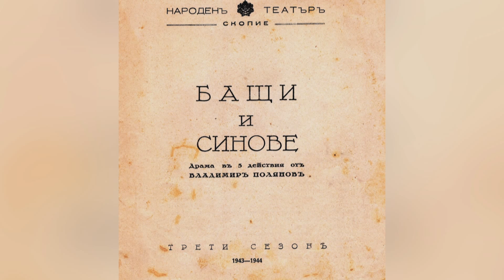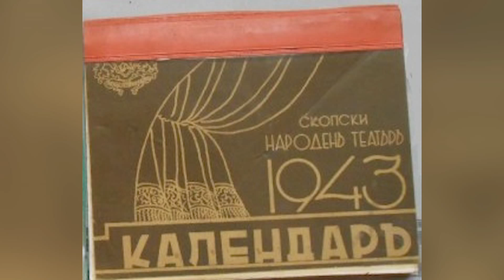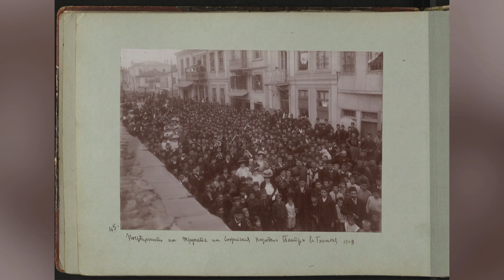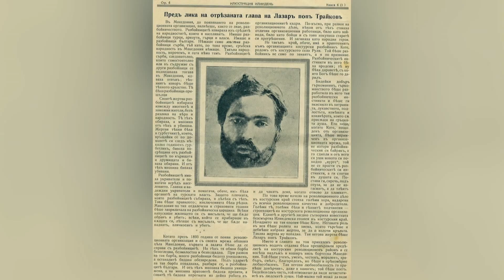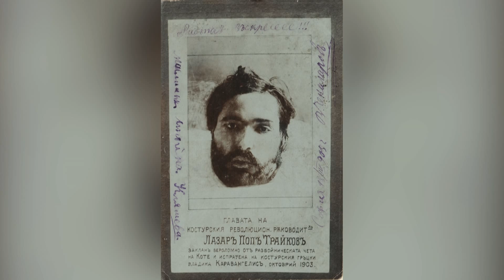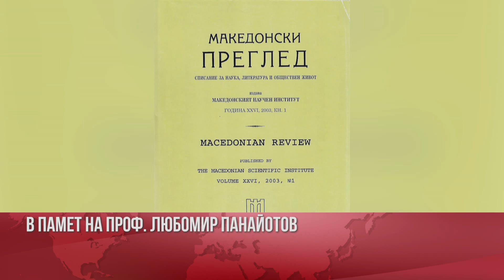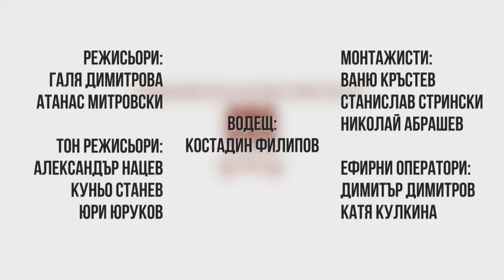Време е за Македония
Едно предаване на Коста Филипов и Македонски научен институт